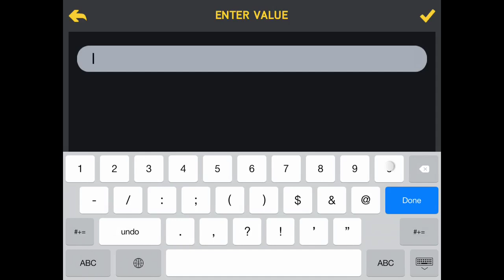FIFA 15 iOS INSANE PACK OPENNING with 6k points